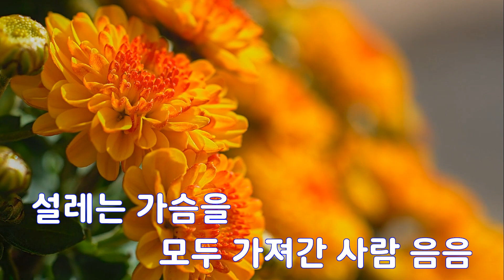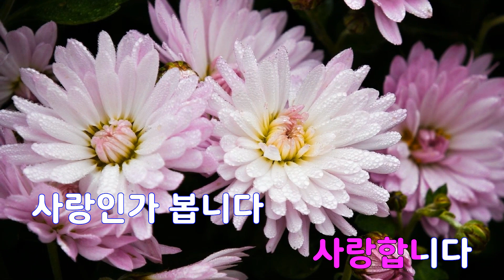[은성 반주기] 사랑인가봅니다(왕가네식구들OST) - 한수영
사랑인가봅니다(왕가네식구들OST) - 한수영
작사 ː 다시봐도촌놈.알고보니혼수상태, 작곡 ː 알고보니혼수상태